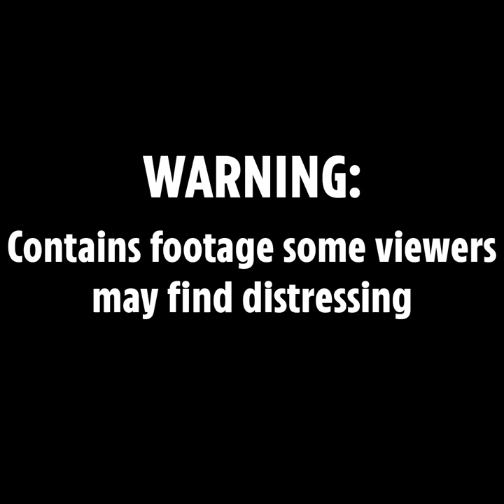Pet owner calls for fireworks to be banned after guinea pig 'died of shock'